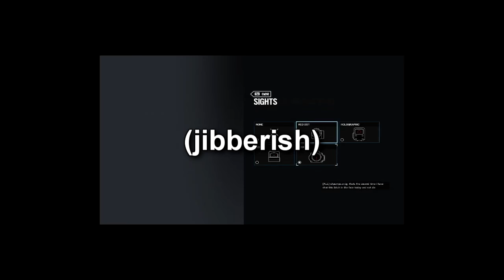Rainbow Six Siege Anime Moments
You've seen anime top 10s, but have you seen them in siege?

Please enjoy, and share any info or criticisms you may have.